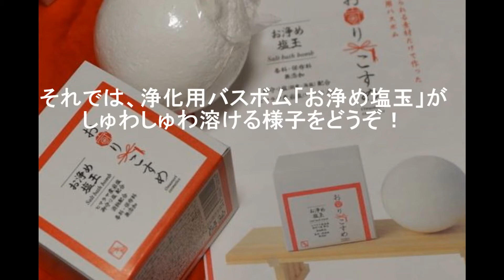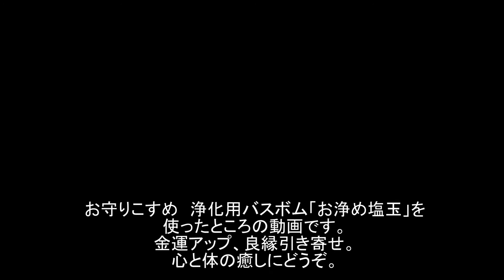【 お守りこすめ】運気を上げる♪浄化用バスボム「お浄め塩玉」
お守りこすめ【バスボム・お浄め塩玉】は、 炭酸ガスによる美容効果と、お浄め塩の浄化・開運効果と。
一挙両得でどちらも狙えてしまう！とても魅力的なバスボムです。

サイト：花の色は。加齢と不調の女子悩み

【きりまるちゃんねる】は、オススメ商品やへぇ～と思ったサービスやイベントをご紹介する「商品レビュー＆ハウツー」動画を掲載します。　ブログ用のコンテンツとして作った動画ですので、合わせてブログもご覧いただけましたら幸いです。

ブログ：へぇ～ばな「インコのクー♪と懸賞大好き！」